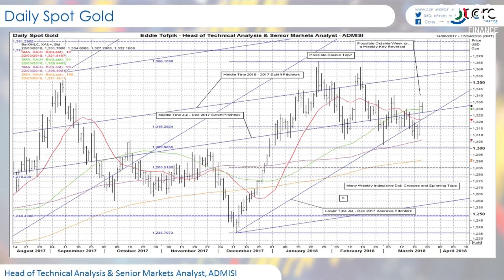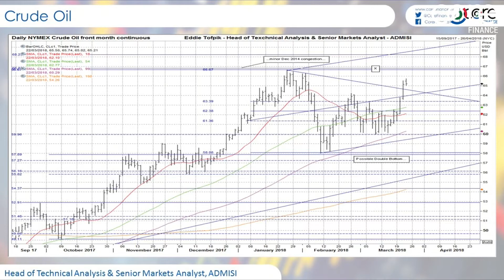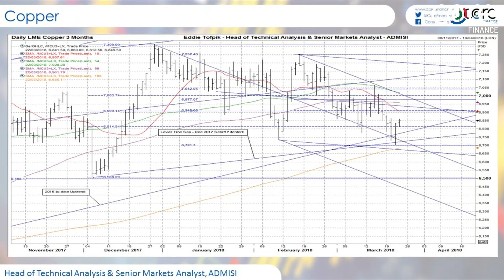A technical review of gold , oil and copper - Eddie Tofpik : ADMISI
Nick Batsford, CEO of Core London is joined by Eddie Tofpik, Head of Technical Analysis & Senior Market Analyst at ADMISI.